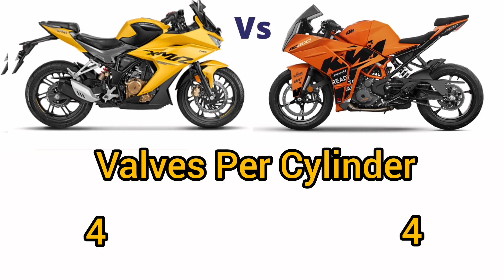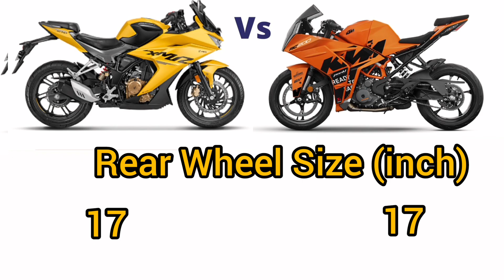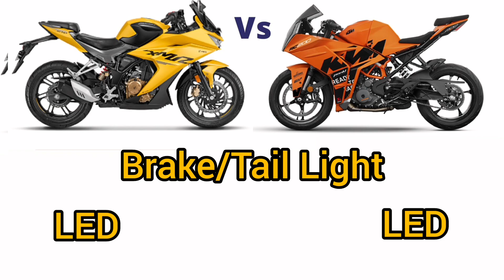Hero Karizma xmr vs ktm rc 200 ex showroom price mileage top speed